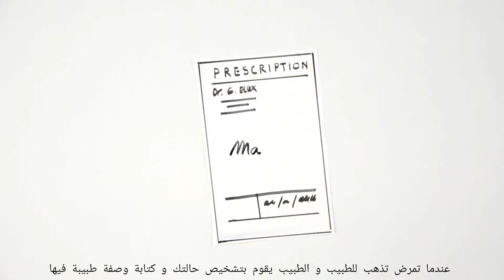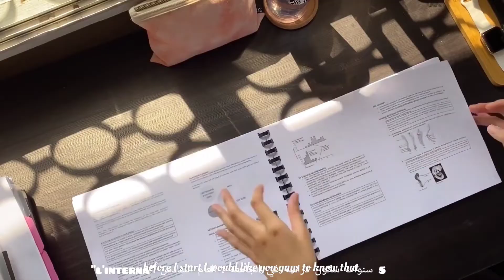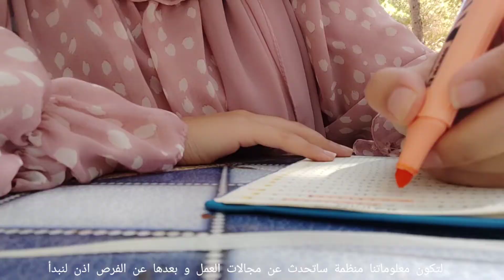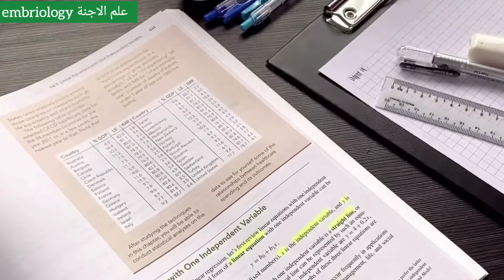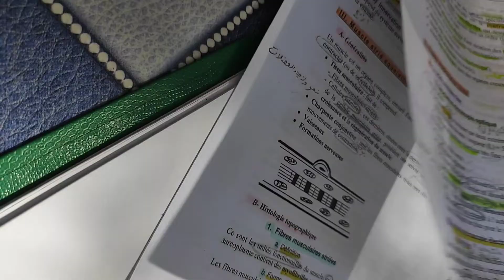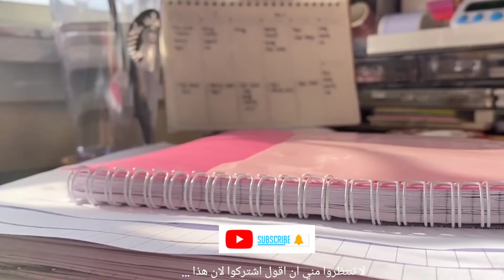الصيدلة 👩🏻‍🔬كما لم تعرفها من قبل,هل الصيدلة تخصص المستقبل ؟؟؟ 🤫||pharmacy student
انا نائلة طالبة صيدلة 2/6
خطة الفيديو (ستجد في هذا الفيديو ) :
.مقدمة + شرح:     0:20د
.تعريف الصيدلة :   1:28د
.منهج دراسة في جزائر :     2:16د
.فرص العمل:   2:46
.مواد سنة اولى صيدلة :    5:21د
.قنوات يوتيوب :    08:08د
. الادوات:     8:29د
.مصطلحات : جزء 2 من فيديو ان شاااء الله 💗
.اللغة الفرنسية : جزء 2
.الامتحانات : جزء 2

الصيدلة في الجزائر و مجالات العمل

رابط الدفعات السابقة لكل سنوات و الولايات